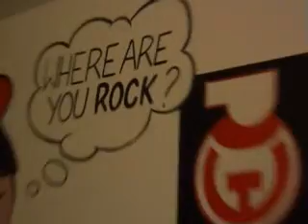Strup X.wmv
Vidéo prise lors de l'enregistrement de l'album "Click'n Roll" de Strup X. Un peu de détente entre deux prises de son...